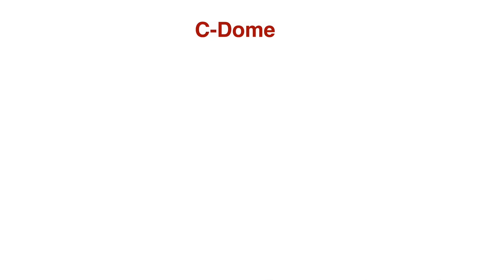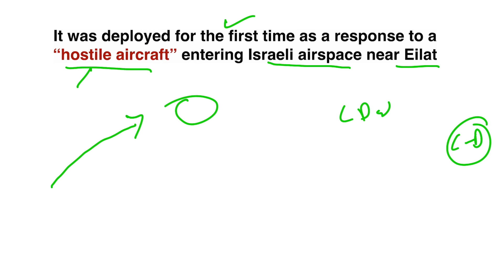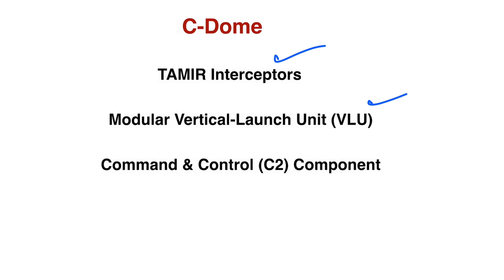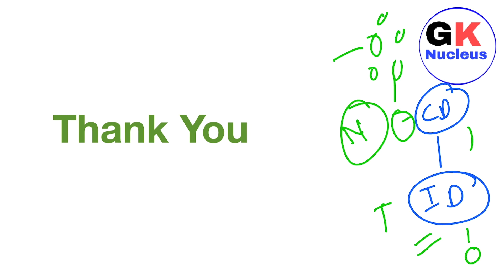What Is C-Dome ? Naval’s Defence System Of Israel | CurrentAffairs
Hello

In this video, we will talk about C-Dome, Israel’s Defence System.